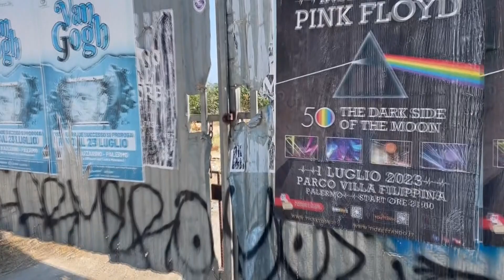Stupro Foro Italico. La vittima: contenta di essere credua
Stupro di gruppo avvenuto la notte del 7 luglio al Foro Italico di Palermo . Il Gup del Tribunale per i minorenni ha condannato a otto anni e otto mesi, il più piccolo dei sette ragazzi, in questo momento tutti in carcere.. La giovane dichiara : “ contenta di essere creduta”.